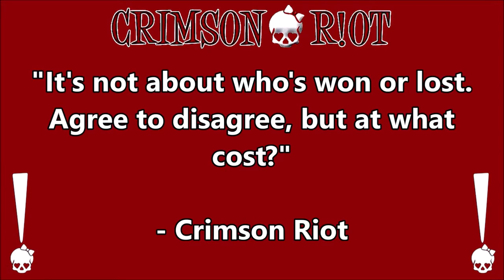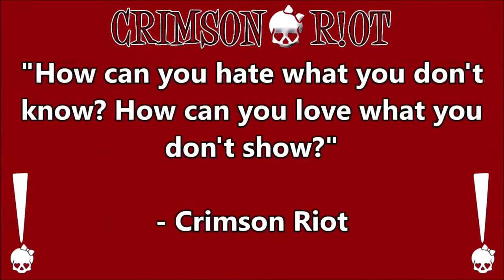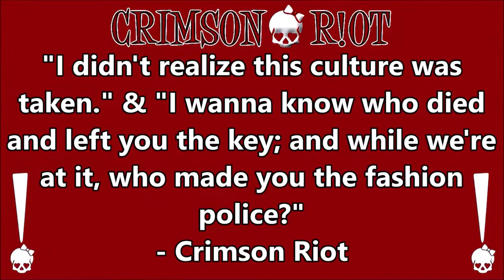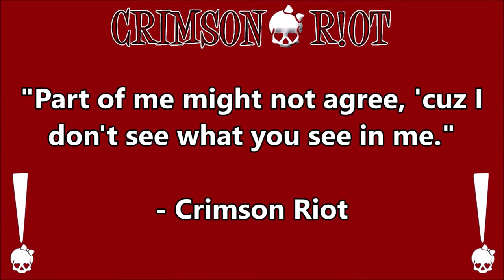ROOM 6 REVIEWS #49 - "It Took An Apocalypse" by CRIMSON RIOT! [CD REVIEW]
↓↓↓ LINKS & ANNOTATIONS BELOW! ↓↓↓
At long last, CRIMSON RIOT is back with their 2nd album!